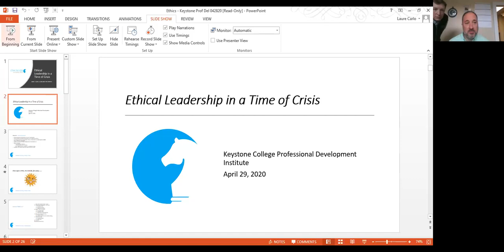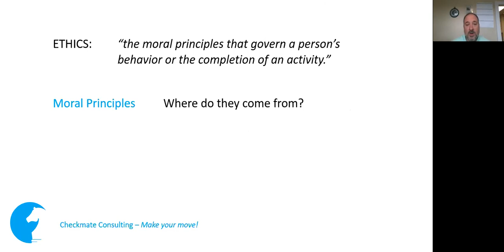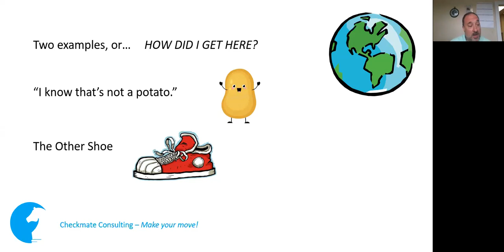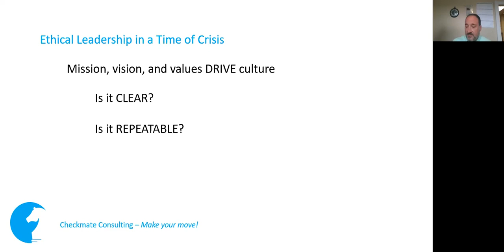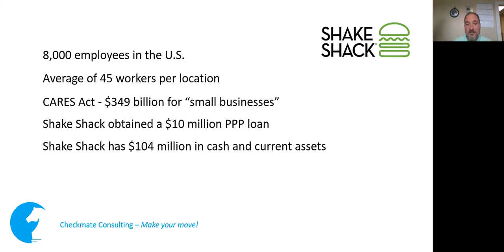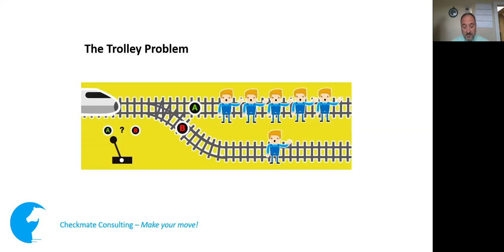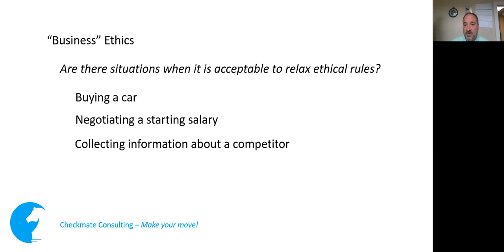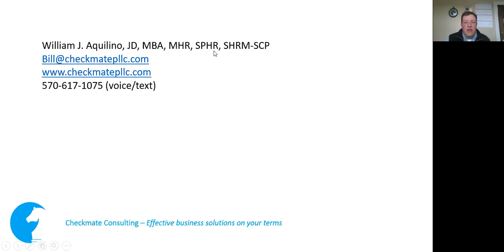Keystone College PDI - Ethical Leadership in Time of Crisis